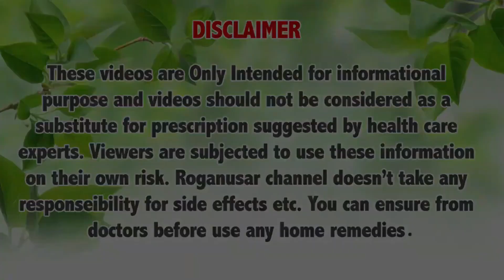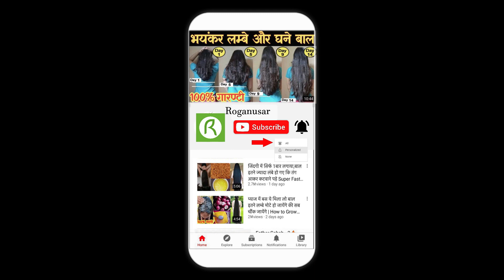रात में सोने से पहले इसे लगा लो बाल 5-10 इंच लम्बे हो जायेंगे | Fast Hair Growth Tips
प्राचीन काल हो या वर्तमान का समय, महिलाओं के लंबे बाल हमेशा से ही आकर्षण का केन्द्र रहें हैं। नए फैशन और वक्त की कमी की वजह से अधिकांश महिलाएं अपने बालों को छोटा करवा लेती हैं। लेकिन अगर उन से भी बालों के बारे में बात की जाए, तो उनकी पहली पसंद भी लंबे काले-घने बाल ही होते हैं।